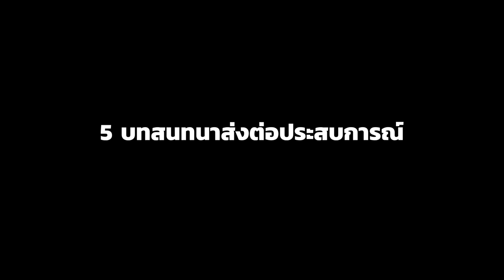RANDOM WISDOM Podcast [TEASER]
รายการพอดแคสต์ใหม่จาก The Standard Podcast ที่เชื่อว่า การออกไปพูดคุยกับคนใหม่ๆ ทำให้เราได้เรียนรู้ Wisdom บางอย่างจากบทสนทนาเหล่านั้นก็เป็นได้

มินิซีรีส์นี้ เราจึงชวน 5 ผู้หลักผู้ใหญ่จากหลากหลายวงการมาแบ่งปันประสบการณ์ชีวิตที่ทุกคนได้เรียนรู้ในวัยนี้ ให้เราได้ฟัง

ติดตามฟัง Random Wisdom พอดแคสต์มินิซีรีส์ 5 ตอน ตั้งแต่ 12-16 เมษายนนี้ ทุกวัน ตลอดสงกรานต์